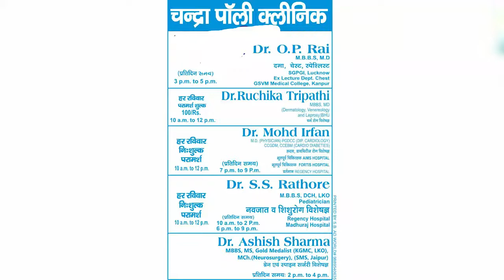IPN NEWS -सड़क पर हुई डिलेवरी मामले में प्रसव पीड़िता की कहानी का खुला रहस्य